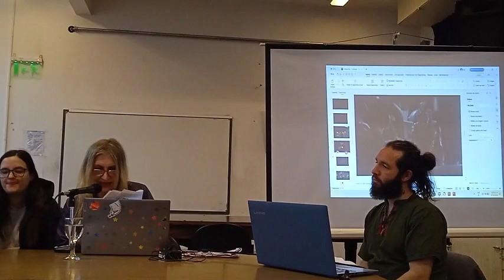Claudia Panisello, 7/10/23, Estética de lo fantástico en "La forma del agua" de Guillermo del Toro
VI Coloquio Internacional de Literatura Fantástica,  Montevideo, Uruguay, 7 de octubre de 2023